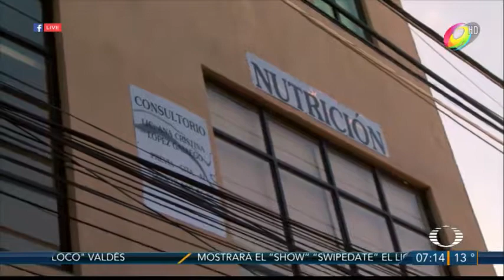108 COMERCIOS EN PELIGRO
108 comercios se oponen a construcción simultanea de distribuidores